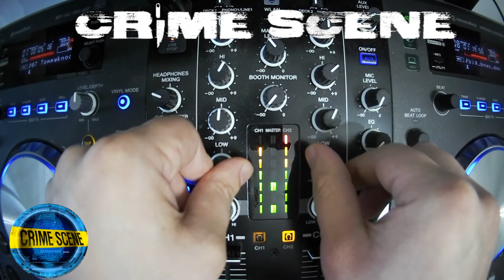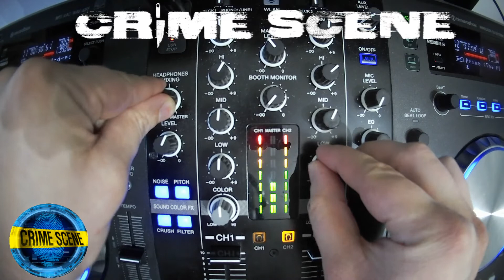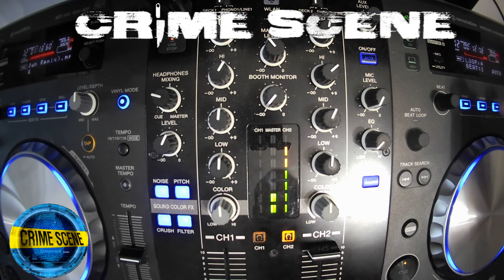Crime Scene - Hardcore in 10 minutes